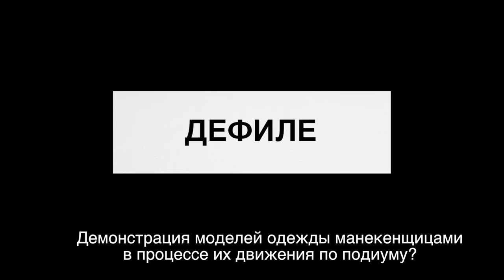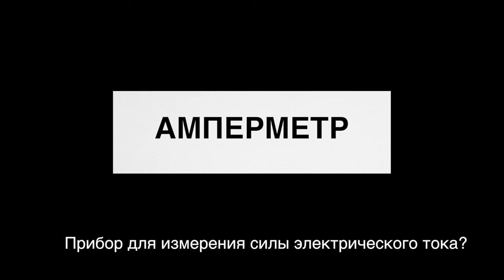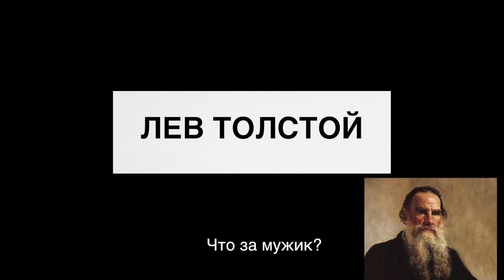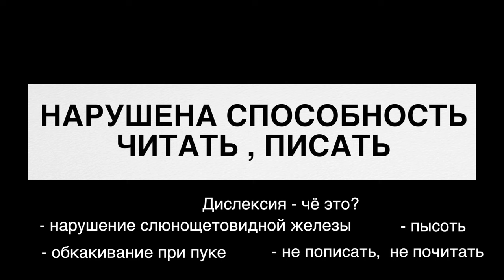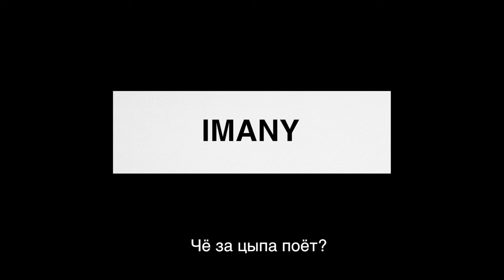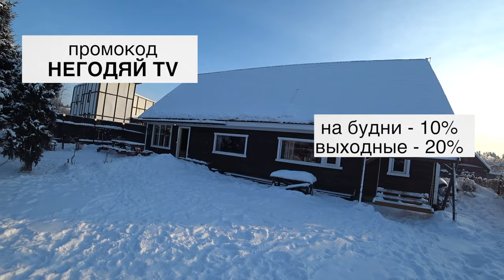1000 РУБЛЕЙ ЗА 5 ПРОСТЫХ ВОПРОСОВ / ШОУ ВОПРОСЫ ЗА БАБОСЫ /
привет✊🏽 Это Жека✋🏾 сначала инфа по коттеджам:

в этом видео... а это видео называется ШОУ «ВОПРОСЫ ЗА БАБОСЫ» 😏 Жека 👉🏽 прогуливается по центру города Санкт- Петербурга, знакомится  с прохожими и предлагает им поднять немножко лавешечки😀 Им надо всего лишь ответить на 5 простых  вопросов👍🏽 У Жендоса нет задачи улечить кого то в безграмотности, проверить людей на знания  и тому подобное🥴 Ему насрать🤦🏽‍♂️ Они и сам то умом не блещет😌  Просто расслабьтесь и посмотрите эту киношку 👉🏽по кайфу для  себя и все😘

✋🏾так же, если вам нравится канал, контент или просто заходит то как Жека все это для вас делает) То можете смело задонатить немного бабосиков)

✋🏾кстати, Евгений Ширяев  лучший ведущий планеты по версии самые лохматые подмыхи👊🏽